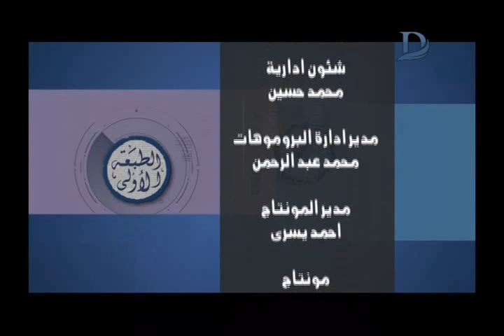برنامج الطبعة الأولى| مع أحمد المسلماني حلقة 31-7-2017